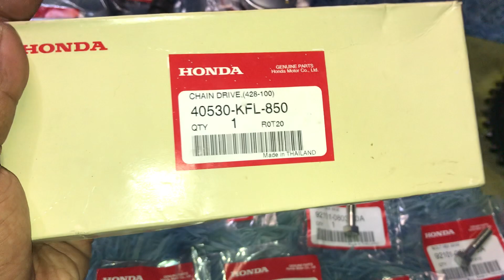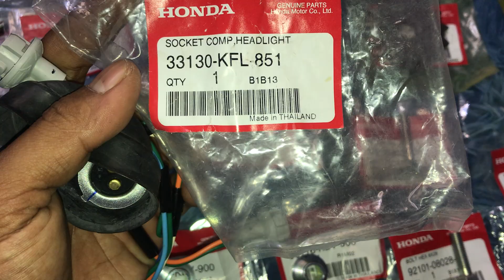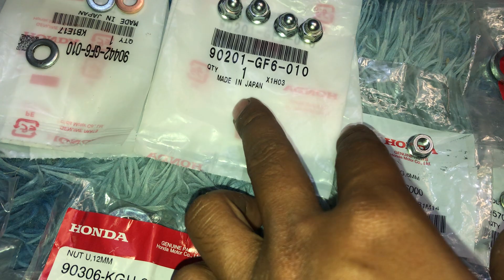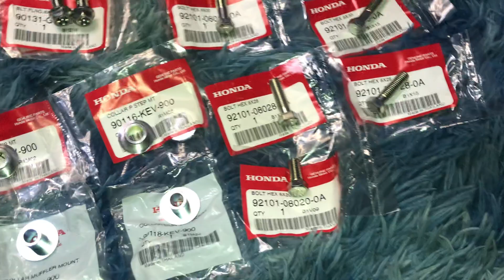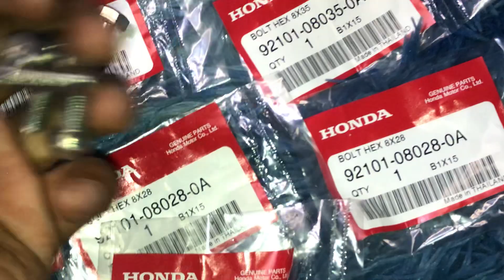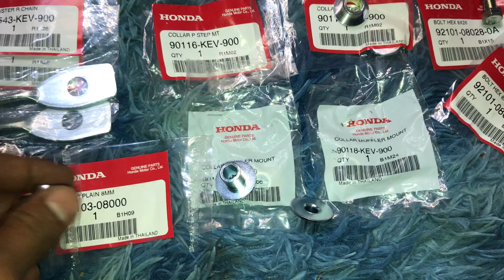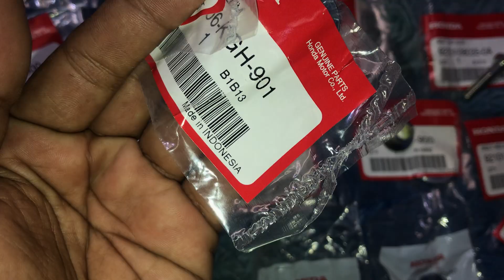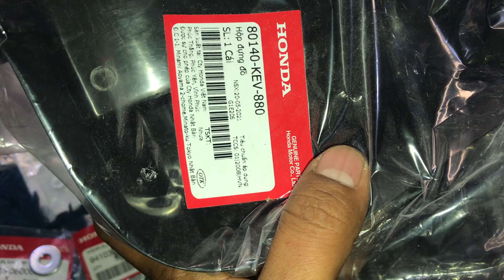Phụ Tùng Wave Thái 110 New SALE TẾT 💰Giá : Trên Video 📲 ( Hậu )